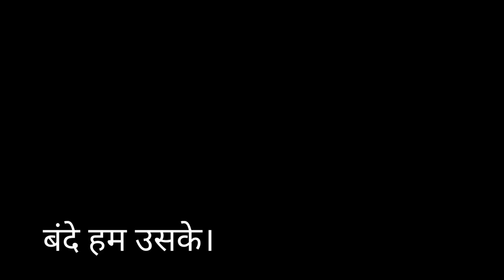Hum bhi age aa sakte hai (Guru Haya kinner) | Aroh foundation | sujit pramila vlogs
Samaj inko kiu apnata nahi hai, kinnar samaj ko bhi hakk milne chahiye!
smile donor or Aroh foundation humesha inke sath hai

If you all like my videos, please hit the "LIKE" button,